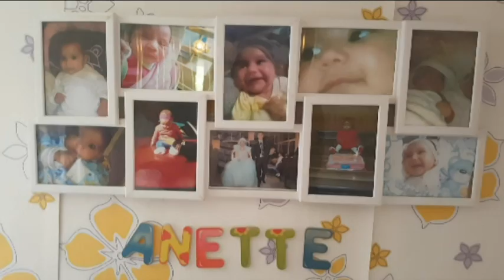GERMANY ZELISHINDOGUM GUNU